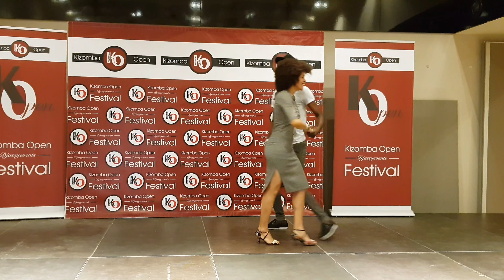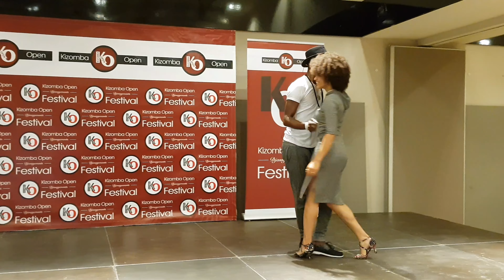Mister Tecas & Miss Jo @ Kizomba Open Festival 2017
I love Mister Tecas and Miss Jo's Semba Demo. Merci beaucoup.

Please feel free to  LIke and Follow